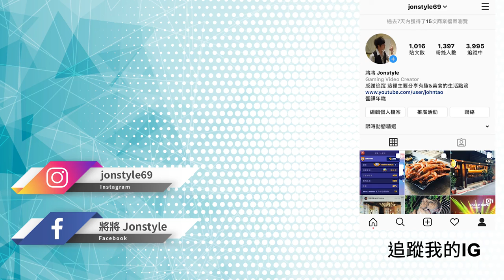【將將】GTA5 體驗什麼叫玩命 Day.6 | FIVEM 雲世界RP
2. 將訂閱旁邊 "鈴鐺" 打開!
3. 打勾"我想收到這個頻道的所有通知" 儲存!
4. 請幫忙分享影片與推廣，謝謝大家!